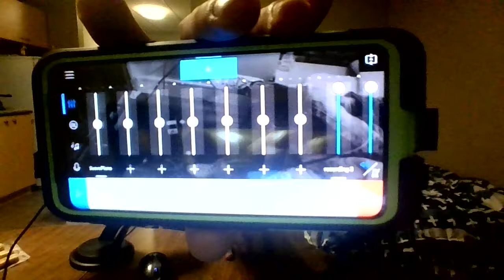Music Maker Jam low microphone input fix & samsung android screen sharing help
link to my music for free, made with music maker jam

if anyone wants tips or tricks for mmj, let me know and ill help you out.
if anyone wants me to elaborate on anything, let me know lol